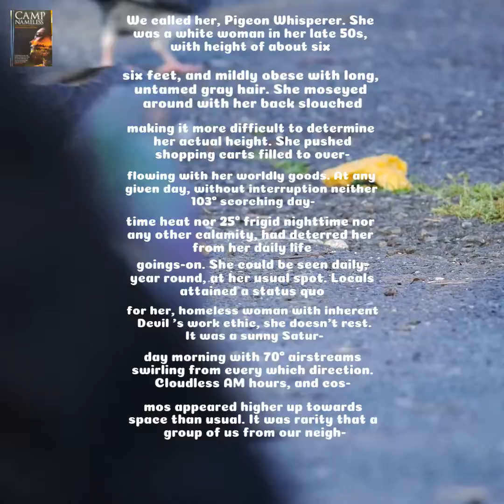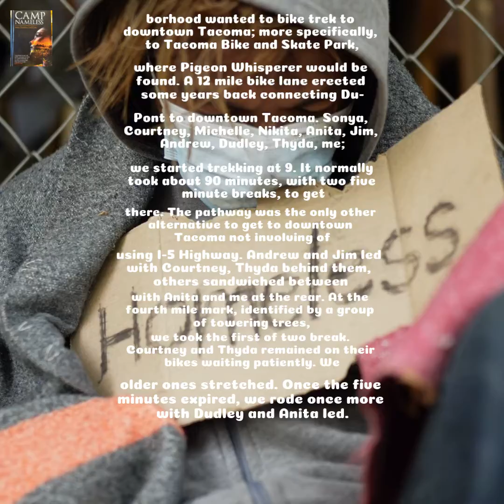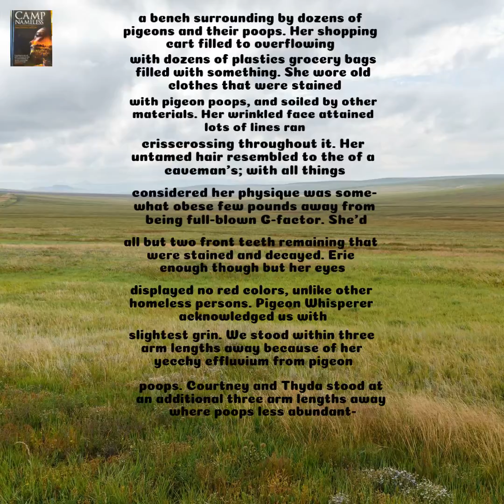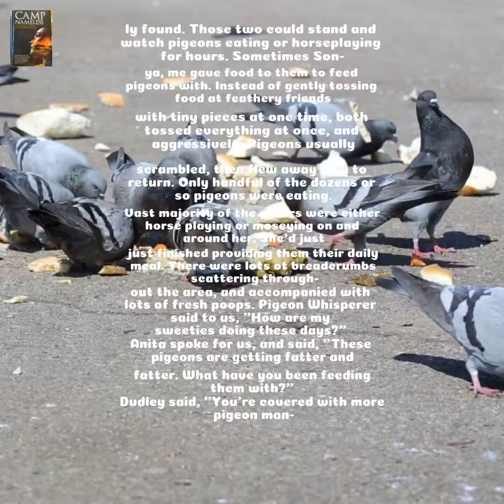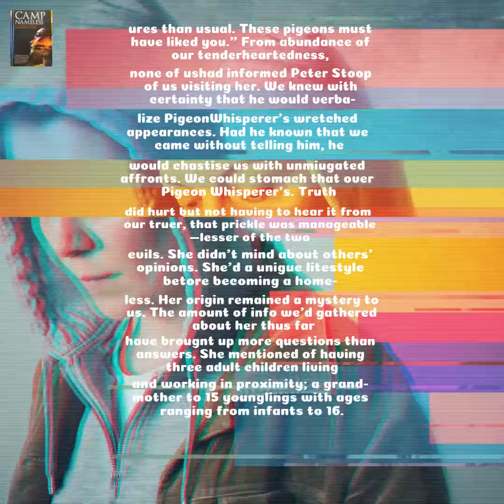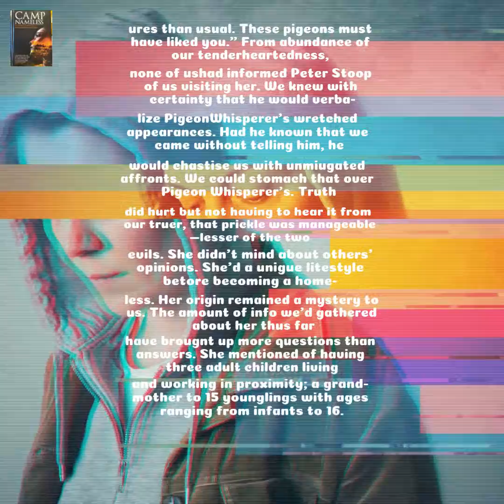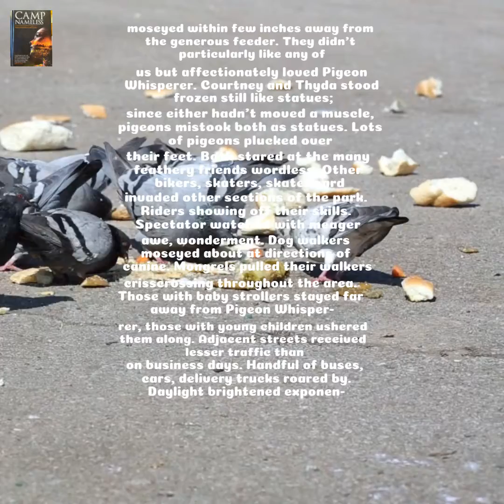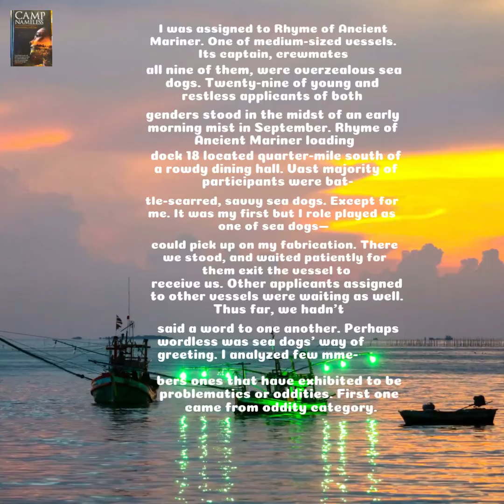🇨🇱 Pigeon Whisperer (Ep.1, 3Sep2021) Chile